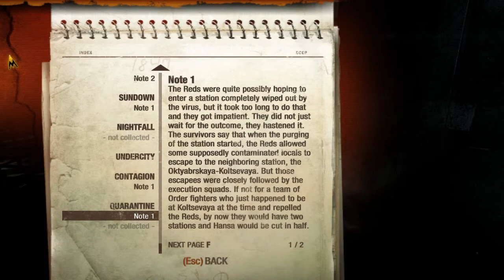Metro: Last Light - Part 17: Exploring the Quarantine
Life in the metro is difficult. People just struggling to get by in a harsh, post-apocalyptic world. Moscow is in ruins, along with the rest of the world. Great cities turned to dust and ruin. The residents having no choice but to take shelter in the underground metro stations, they eke out a living as best they can. All the while, civil war is beginning between three factions that reside in the metro, and it could mean the end of everyone living in it.

You play as Artyom, the main responsible for the destruction of the 'Dark Ones' - a mysterious mutant race that has taken residence in the ruined world above. What seemed like a victory to most, maybe have been a mistake. One that Artyom regrets. At least, until word of a surviving Dark One roaming the ruins reaches Artyom's ears.

This could be his last chance for redemption. To make everything right again.

If you enjoy my content, and wish to support my endeavors, you should check out my Game Fan Shop page! I earn a percentage of every game purchased through that site, which helps go towards new games, hardware, etc. Did I mention that many of the digital games sold there can be redeemed on Steam/Origin, and they run sales often? That's a plus!